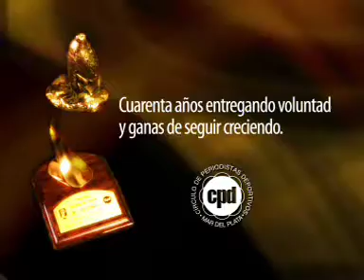CPD Mar del Plata 40 años